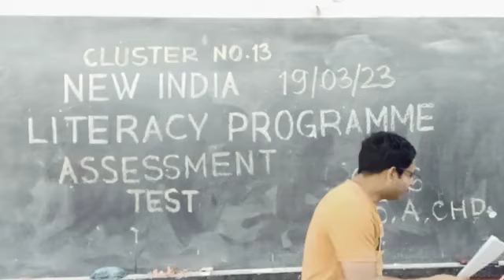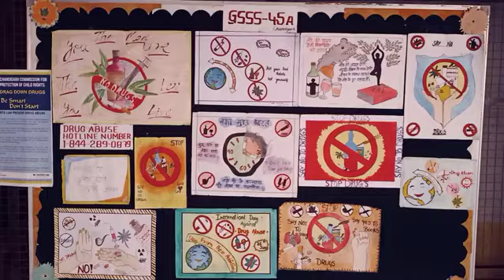GSSS Sector 45-A Chandigarh Literacy Programme Assessment Test/ Cluster No 13____